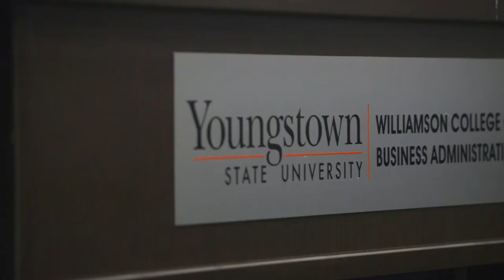Williamson College of Business Administration at Youngstown State University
The Williamson College of Business Administration at Youngstown State University - The Experience